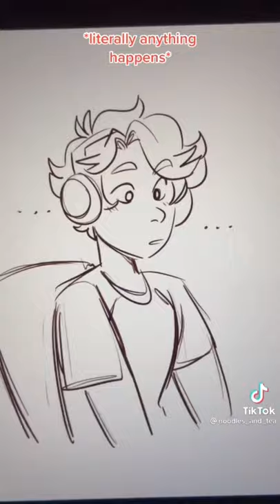TommyInnit’s Streams in a Nutshell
Tommy go brrrrr-
Creator of the video : @noodles_and_tea

Featured in this video: TommyInnit, Dreamsmp members, Twitch, tiktok, mcyt, streams, minecraft, art